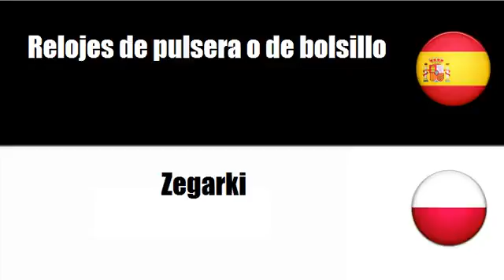Aprenda palavras em Polaco # Tema = Relojería para uso personal